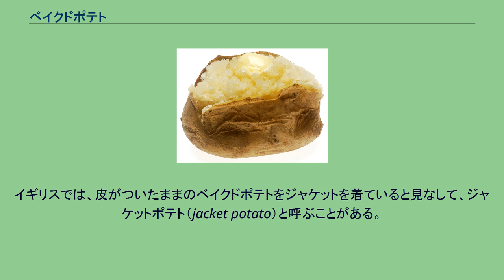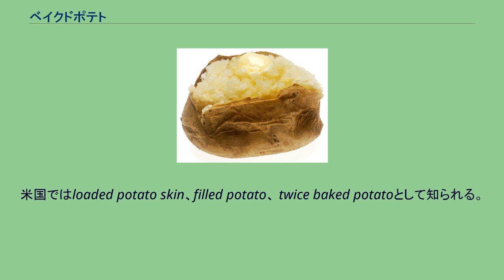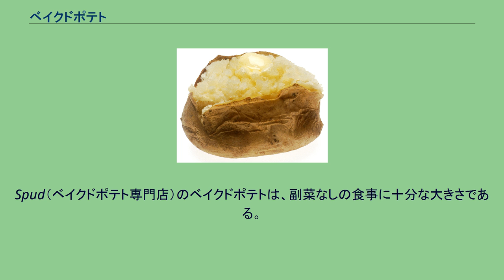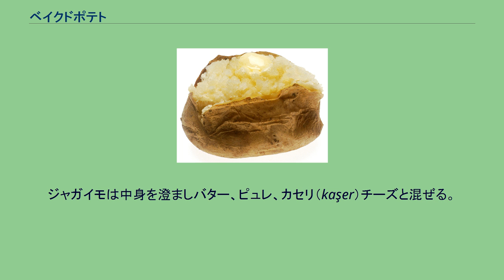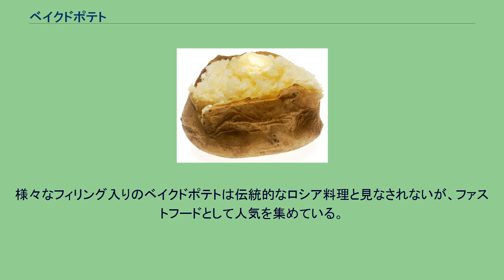ベイクドポテト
ベイクドポテトのバター添え ベイクドポテト（英: baked potato）は、ジャガイモを焼き上げた料理である。
中にバター、チーズ、ハム、または鶏肉などの詰め物をいれ調理する場合もある。
簡単な料理であるため、キャンプで良く食べられている。
英語の発音上は無声音kの後の過去分詞の-edのため「ベイクト」ポテトと書くほうが近い。
イギリスでは、皮がついたままのベイクドポテトをジャケットを着ていると見なして、ジャケットポテト（jacket potato）と呼ぶことがある。
キングエドワードのような男爵種が、大きさや堅さが他品種よりも調理に適している。
ジャガイモは対流式オーブン、バーベキューグリル、あるいは焚き火で焼く。
大量のジャガイモを焼いて保温するための特別に設計したオーブンを使用するレストランもある。
ジャガイモの表面は、調理の前にこすり洗いして芽と表面の傷んだ部分を削り、更に油またはバターと塩をまぶすことがある。
丸ごと焼く場合、調理時間は通常のオーブンで1〜2時間かかる。
くし型やスティック状などに切り分けてから焼く場合はオーブンで15分～20分程度である。
オーブンでの調理時にアルミホイルで包むことにより水分を留めることができるが、包まない場合は表面をカリカリにできる。
バーベキューの焚き火や炭火で調理するときはホイルで包んで焦げを防ぐ。
炭火の中でのジャガイモ直焼は、表面が焦げて食べられないが中は上手く焼ける。
内部の温度が摂氏99度（華氏210度）に達し、串が容易に中まで刺されば食べることができる。
電子レンジでベイクトポテト風に蒸すこともある。
焼けないので表面は通常カリカリにならないが、出力とジャガイモの大きさにより6〜12分程度加熱する。
ジャガイモをフォークまたはナイフで刺して、調理中の蒸気を逃がすようにする。
ジャガイモの表面に穴をあけずに電子レンジで調理すると、発生する蒸気の内圧で爆発することがある。
焼き上がった後の食べ方では、切り目をいれ皮を剥いて中の柔らかく水分のある部分だけを食べる人もいるが、皮ごとカリカリの味と食感を楽しむ人もいる。
栄養の点では、ビタミン、ミネラル、および微量元素の大部分は皮および皮の近くに含まれている。
ジャガイモを焼くと、長い焼き時間に成分が壊れ続けるため、ビタミンCの20〜40%が損なわれる。
小さなジャガイモを短時間で調理した場合、大きなものよりも多くのビタミンCが留まる。
ジャガイモを食べると太るとの誤解があるが、ベイクドポテトは健康的なダイエットで使用される。
レストランでステーキなどのサイドオーダーとして出される。
焼いたジャガイモの中をくりぬいて皮を容器として残し調理することがある。
中身にチーズ、バター、クリームやベーコンビッツなどの様々な食材を混ぜ、皮の容器に戻してオーブンで再加熱する。
米国ではloaded potato skin、filled potato、 twice baked potatoとして知られる。
イギリスではジャケットポテトと呼び、米国よりも様々な種類の食材を混ぜる。
ベイクドビーンズ、カレー味の鶏肉、ツナ、クルマエビのフィリングが人気で、スコットランドではハギスを使用することもある。
ベイクドポテトは、多くのレストランでバター、サワークリーム、チャイブ、刻みチーズ、ベーコンビッツなどを添えて供される。
添え物は通常別料金で、好みに応じて注文する。
調理前に油と塩をまぶすことで、皮をよりカリカリにする。
Spud（ベイクドポテト専門店）のベイクドポテトは、副菜なしの食事に十分な大きさである。
ノーザン・パシフィック鉄道では有名なベイクドポテトが販売されている。
『Great Big Baked Potato』の歌（作詞：N.R. Streeter、H. Caldwell 作曲：Oliver George）は、この料理を歌ったものである イギリスでは、ベイクドポテトはジャケットポテトと呼ばれることがある。
ベイクドポテトはイギリスで長年親しまれている。
19世紀中頃、秋か冬にかけて行商人が路上でジャケットポテトを販売していた。
ロンドンでは、毎日数十トンのベイクドポテトがこの方法で販売されたと推定されている。
イギリスで人気のジャケットポテトのフィリング（またはトッピング）は、チーズ&ビーンズ、ツナマヨネーズ、チリコンカーン、チキン&ベーコンである。
ガイ・フォークス・ナイ...